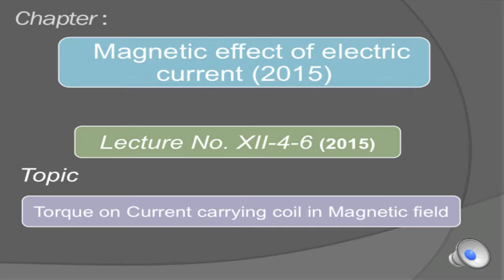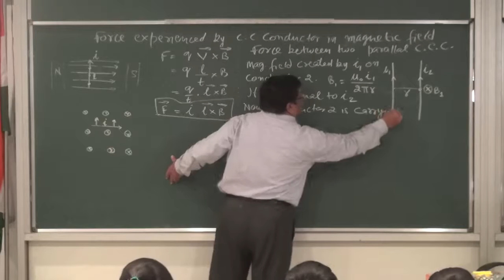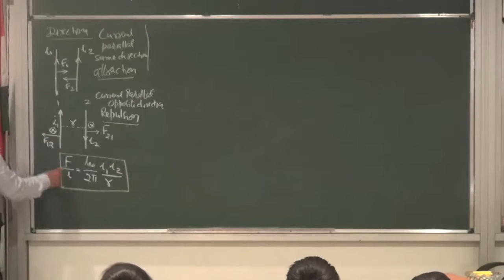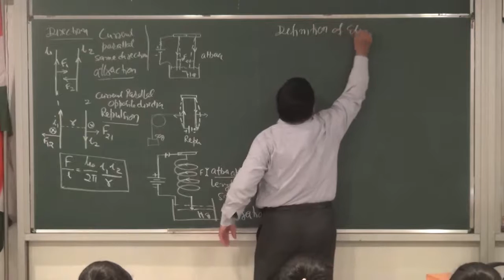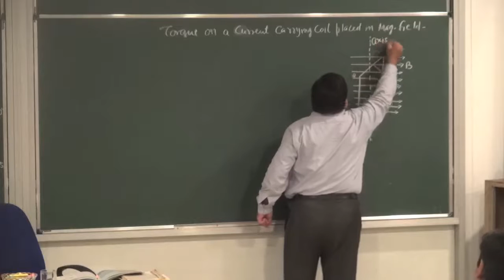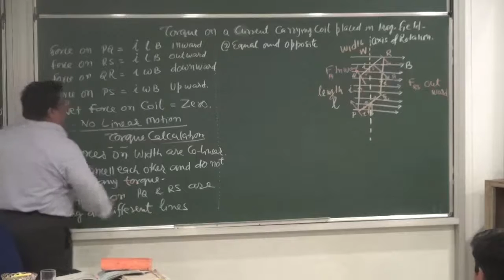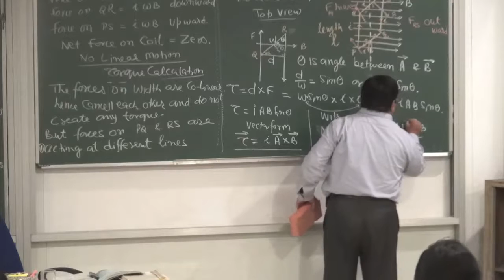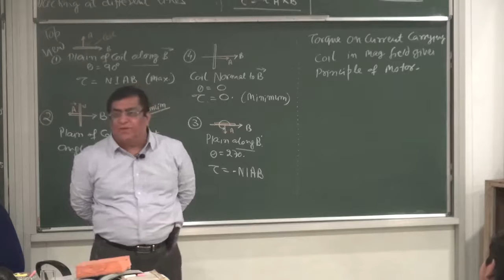XII 4-6 Torque on CC Coil in Mag field (2015) Pradeep Kshetrapal Physics channel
Physics, Class XII   Chapter: Magnetic effect of electrical current    Topic: Torque on a current carrying Coil kept in magnetic field.   Classroom lecture by Pradeep Kshetrapal. Language : English mixed with Hindi.